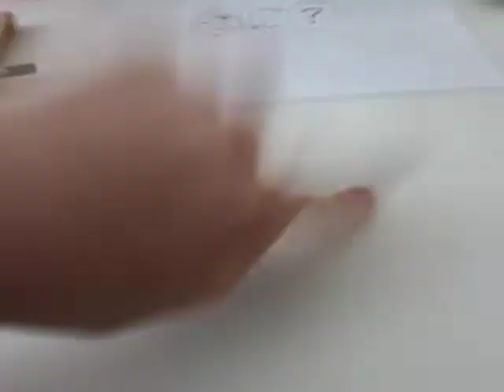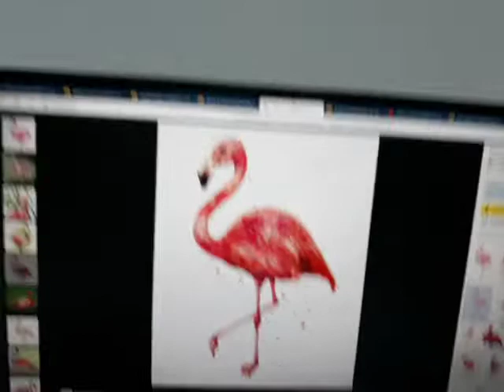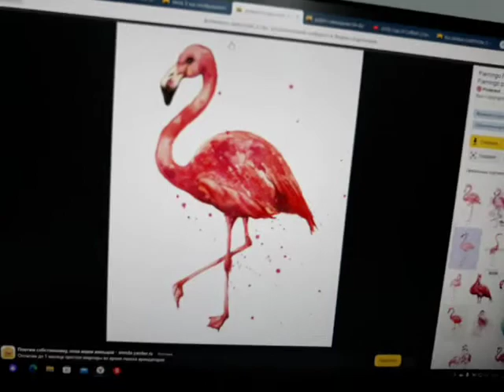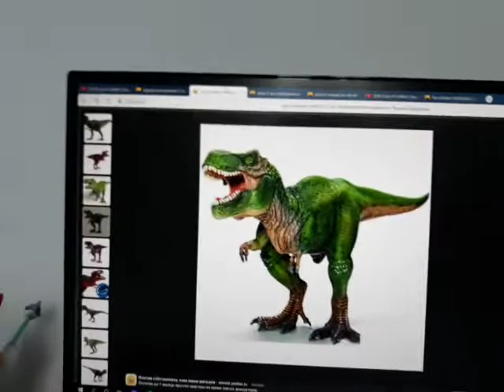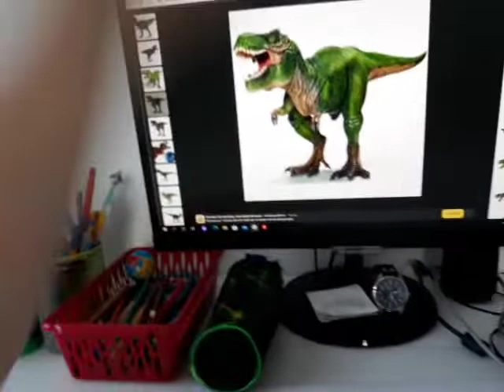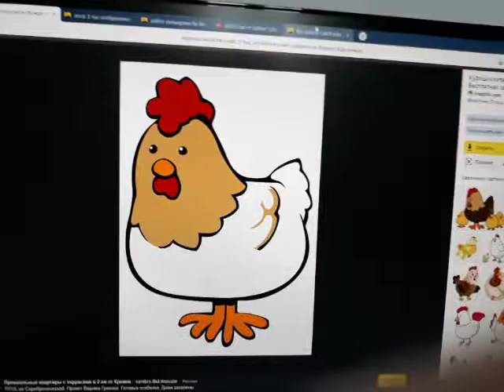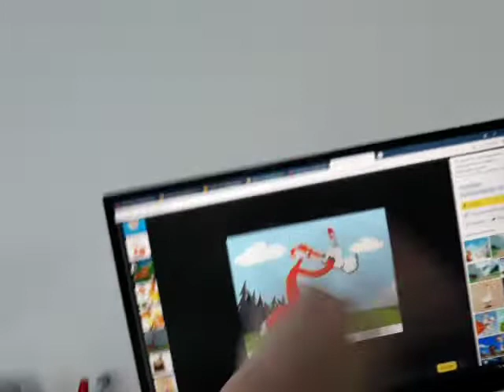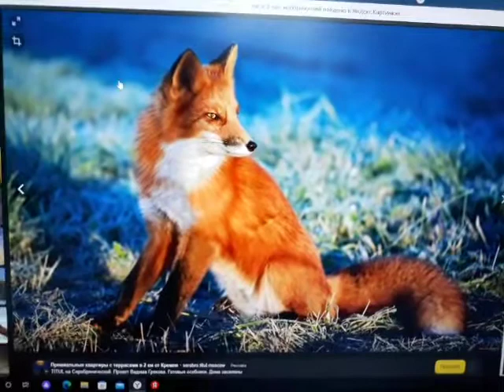The Dinosaur? 🦖 Danny and daddy duet episode 13 💻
Danny and daddy this is freindly friends with play computer game.💻 Who's chicken 🐓choose? Dinosaur,🦖 Fox,🦊 Flamingo,🦢 Or a robot?🤖 Choose with the flamingo? 🦢 No, that's not.❌ This is a dinosaur? 🦖 No, That's eveeyone! ❌ This is a fox? 🦊 Yes! Good job! Hurray! ✔ Danny and daddy is very happy. 😀